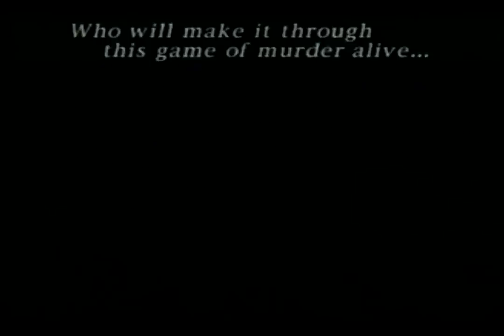Let's Play 'Clock Tower' - Prologue [1/2]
Part 1 of 'Clock Tower' for the PSX. Who will make it through this game of murder alive?